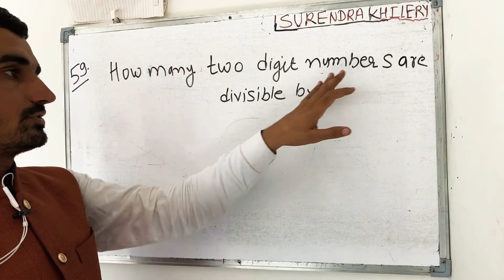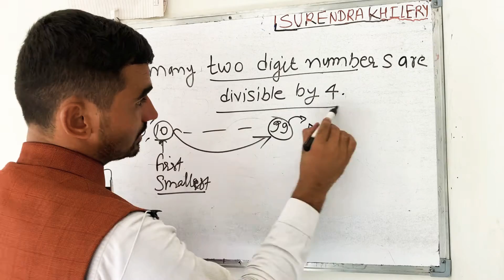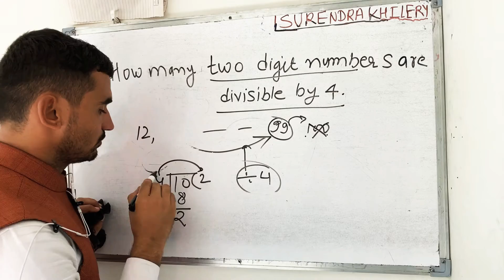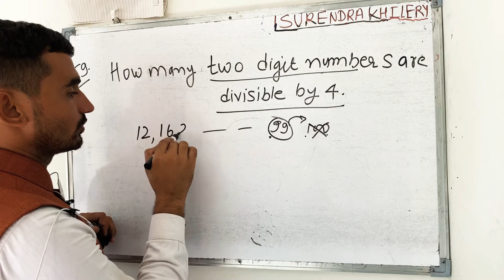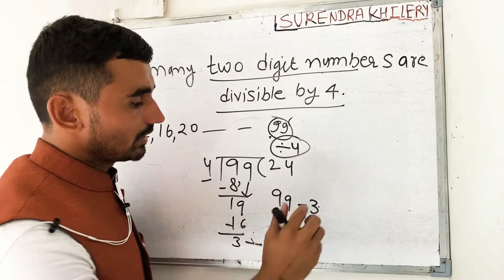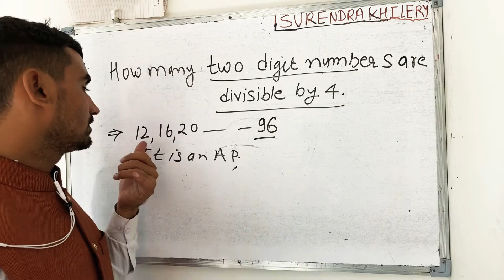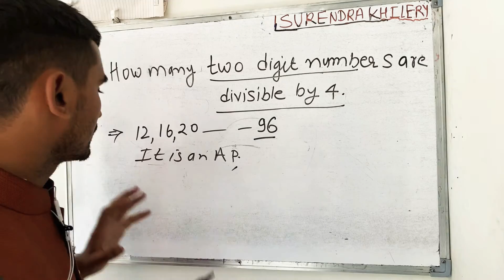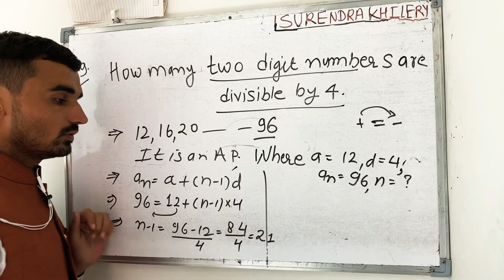How many two digit numbers are divisible by 4 in Hindi | Surendra Khilery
22 two-digit numbers
Therefore, there are a total 22 two-digit numbers which are divisible by 4.